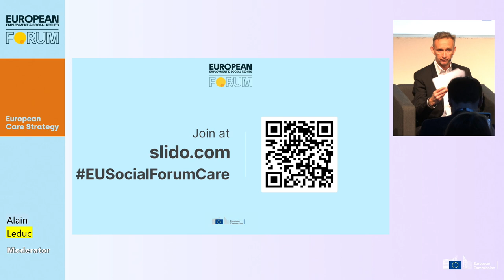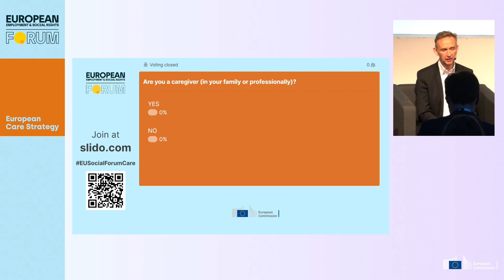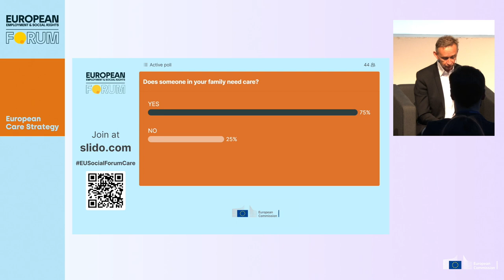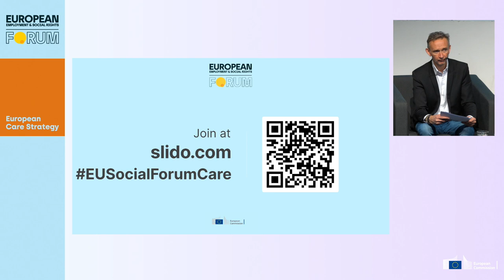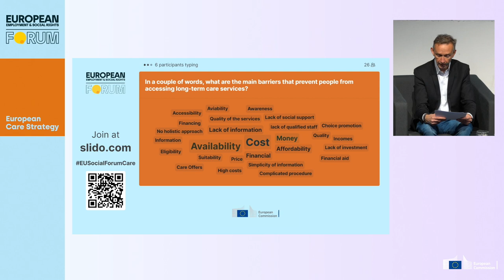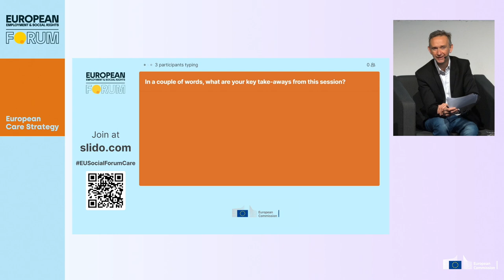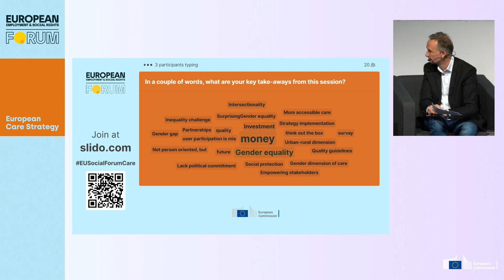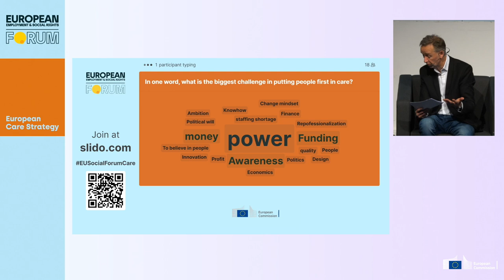European Care Strategy - European Employment & Social Rights Forum 2022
European Employment & Social Rights Forum 2022
"The Social Dimension of the Green Transition"

00:00:00 - tapping into the potential of a care economy
00:44:50 - Ensuring equal access to quality care services
01:27:36 - Putting people at the center